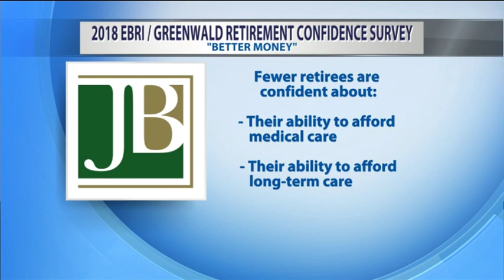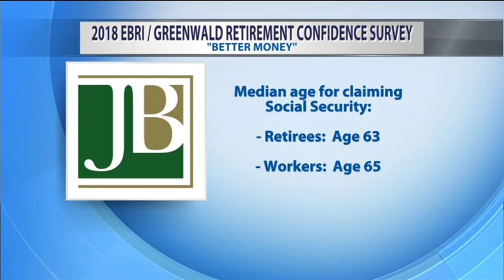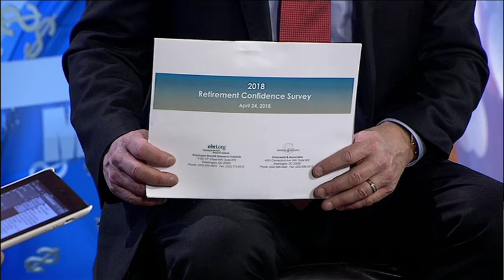Better Money: Survey About Retirement 7/27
A survey about retirement reveals interesting results.